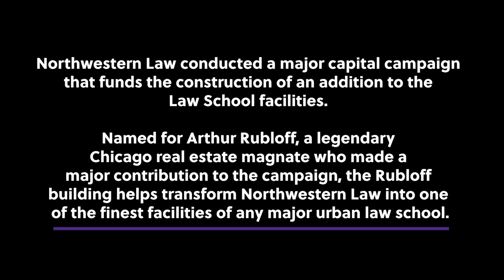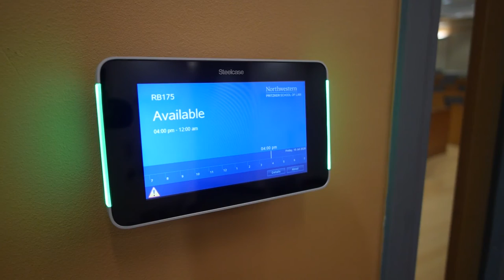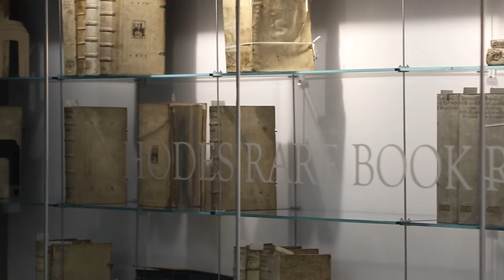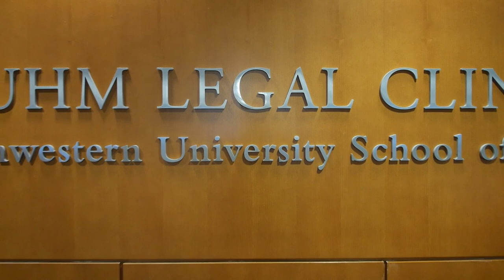Arthur Rubloff Building Tour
Tour of Northwestern Pritzker Law's spaces in the Arthur Rubloff Building.